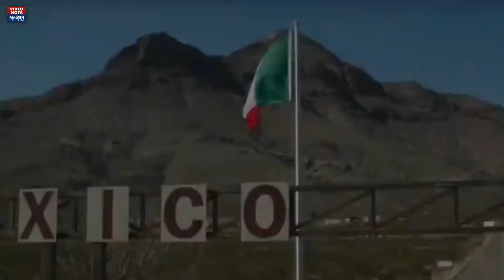“Cry Macho”, un nuevo viaje físico y emocional de Clint Eastwood